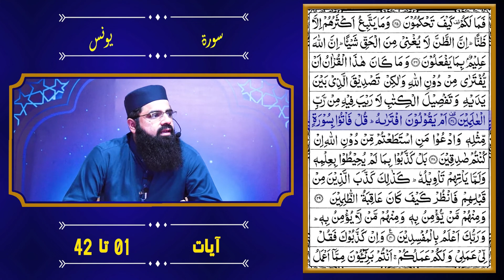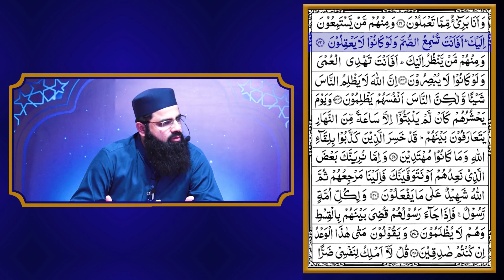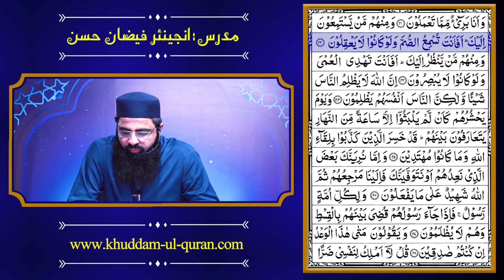53 Surah Al Yunus 01 ta 42 | دورہ قرآن | By Engineer Faizan Hassan -2019